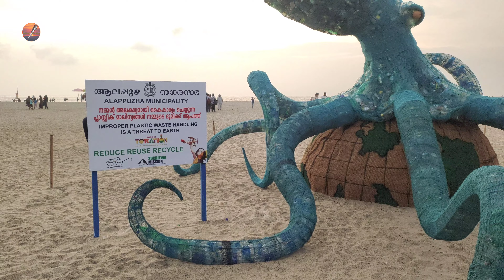Plastic Octopus sculpture out of plastic waste | Plastic awareness | Plastic pollution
A beautiful sculpture made out of pastic waste to create awareness at Alappuzha beach. Hatsoff tto the entire team behind this beautiful concept.